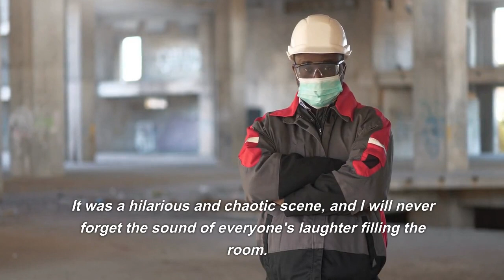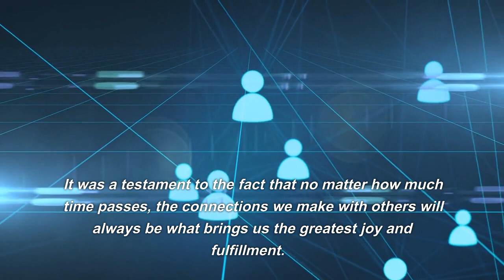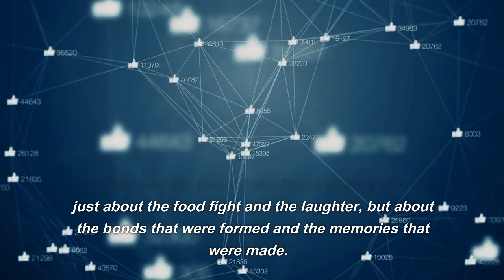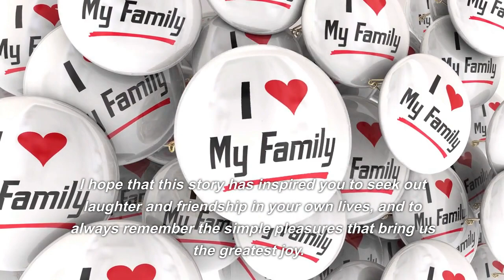THE GREAT PIZZA PRANK OF 2070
Greetings, I am Synthax, a time traveler hailing from the year 2500. I am an adventurer at heart, always eager to explore new times and places. My travels have taken me to some of the most amazing and incredible moments in history, and I have seen things that most people could only dream of.

I am a true lover of life, always seeking out new experiences and opportunities for laughter and joy. Whether I am exploring the far reaches of the future or reliving the great moments of the past, I am always on the lookout for ways to connect with others and to bring a smile to their faces.

I have a deep appreciation for the power of laughter and friendship, and I have learned that these simple pleasures are what truly bring us the greatest joy in life. No matter how advanced technology becomes, the power of these relationships will always endure.

So, that's a bit about me, Synthax, the time traveler from 2500. I hope that my story inspires you to seek out laughter and friendship in your own lives, and to always remember the simple pleasures that bring us the greatest joy.